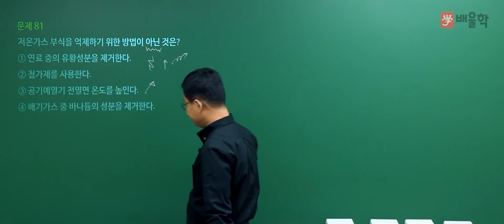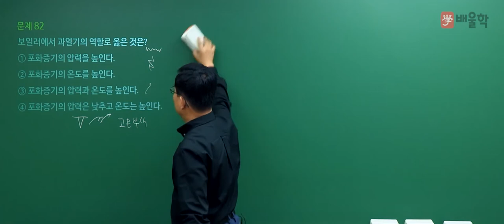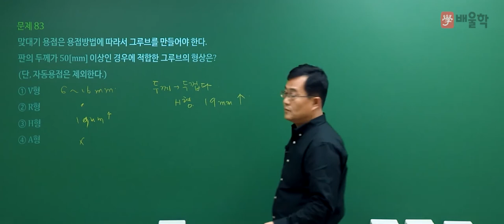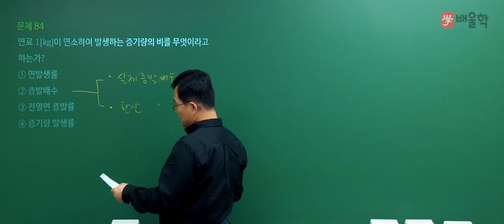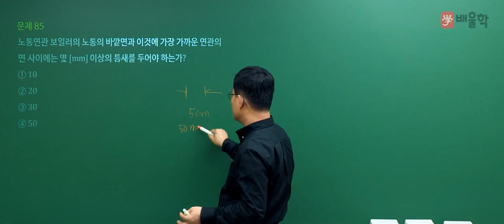[에너지관리기사 필기] 2021년 4회 필기 기출 풀이 5과목 열설비설계 - 박병호 교수님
2021년 4회 에너지관리기사 필기 5과목. 열설비설계 기출문제 해설 강의!

전략적으로 빈출공략하는 단기합격 마스터, 박병호 교수님의 정확하고 명쾌한 해설을 통해 에너지관리기사 기출문제를 풀면서 느꼈던 궁금증을 해소해보세요!

에너지관리기사, 에너지관리기사실기, 에너지관리기사필기, 에너지기사, 에너지관리기사합격률, 에너지관리기사시험일정, 에너지관리기사난이도, 에너지관리기사인강, 에너지관리, 에너지관리기사필기기출문제, 에너지관리기사기출문제, 에너지자격증, 에너지관리기사10개년과년도문제해설, 에너지관리기사시험, 열관리, 에너지관리기사가답안, 에너지관리기사실기문제, 에너지관리기사합격후기, 에너지관리기사실기인강, 에너지관리기사기출, 에너지관리기사실기동영상, 에너지관리기사동영상, 에너지관리기사동영상강의, 에너지관리기사요약, 에너지관리기사필답형, 에너지관리기사공부방법, 에너지관리기사자격증, 에너지관리기사강의, 에너지관리기사요점정리, 에너지관리기사시험과목, 에너지관리기사필기동영상, 에너지관리기사열역학, 에너지관리기사필기7년간출제문, 에너지관리기사연소공학, 에너지관리기사필기추천, 에너지관리기사인강추천, 에너지관리기사추천, 에너지관리기사무료강의, 에너지관리기사강의추천, 에너지관리기사시험난이도, 에너지관리기사인터넷강의